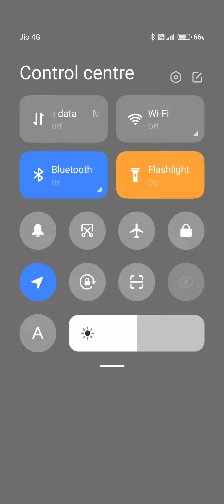Tom Gold Run game🔥🇮🇳❤️😍🥰🇮🇳🔥👌🏻😋💯shani 99 game😋🇮🇳😍❤️😍🥰👌🏻🥰💯💯🥰🥰😋🥰🔥😍